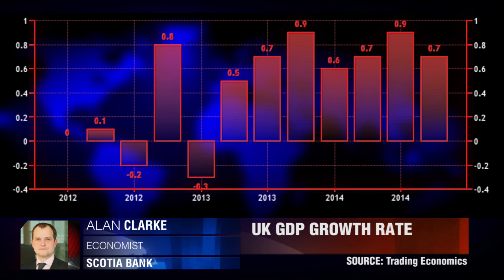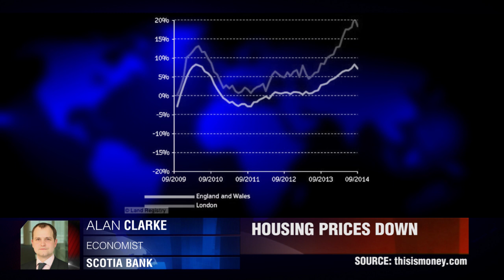英国经济讨论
英国可能比欧盟做的更好。艾伦·克拉克，丰业银行。